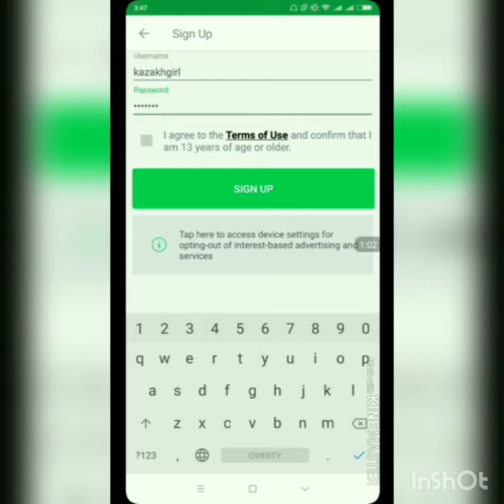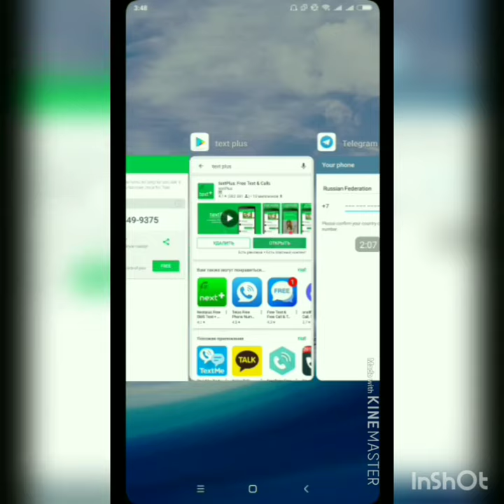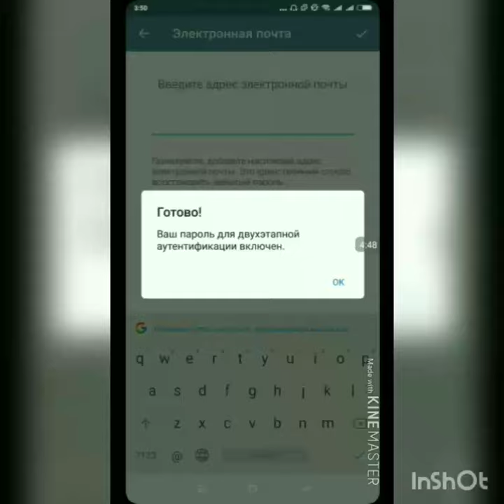ВИРТУАЛЬНЫЕ НОМЕРА: АНОНИМНОСТЬ ВОЗМОЖНА!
1. Загрузите анонимный мессенджер Telegram на смартфон или компьютер с официального сайта
    2. Зарегистрируйте профиль с помощью мобильного номера